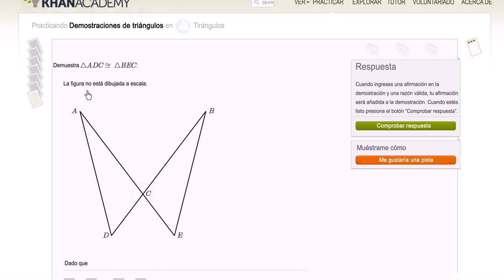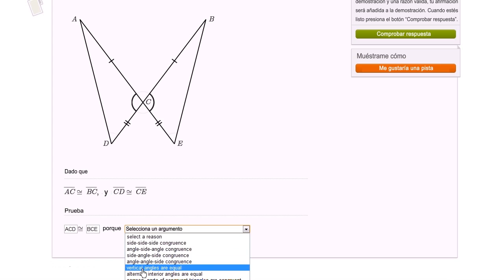Demostración de triángulo básico